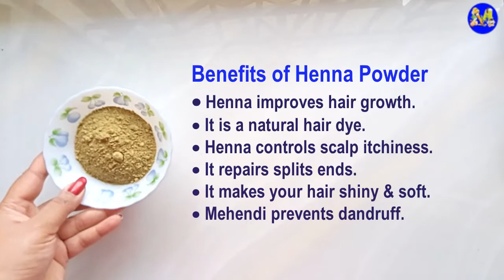In 2 Hours Turn White Hair to BLACK Hair Naturally | No Chemical | How To Make Hair Dye at Home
This video shows how to make natural hair dye at home with natural ingredients.
Indigo powder
Henna powder
Amla powder
Tea Decoction

Benefits of Indigo Powder
· It treats and prevents premature greying.
· Hair growth and treat baldness.
· Treats dandruff and conditions your hair.
· It makes the hair shiny & soothes the scalp.
· It covers grey hair.
Benefits of Henna Powder
· Henna improves hair growth.
· It is a natural hair dye.
· Henna controls scalp itchiness.
· It repairs splits ends.
· It makes your hair shiny & soft.
· Mehendi prevents dandruff.
Benefits of Amla Powder
· It helps strengthen hair.
· Condition your scalp.
· Promote healthy hair growth.
· Improve the tone of henna hair dyes.
· Minimize grays.
· Reduce dandruff.
· Improves the quality of hair.
Benefits of Tea decoction
·  It keeps hair soft and shiny.
·  Tea soothes irritated scalps.
·  It can stop hair loss & Helps hair grow.
·  Darken  hair.

Eucalyptus Oil stimulates the scalp,
fights dandruff & improves hair elasticity.